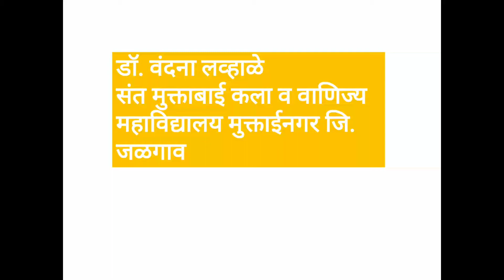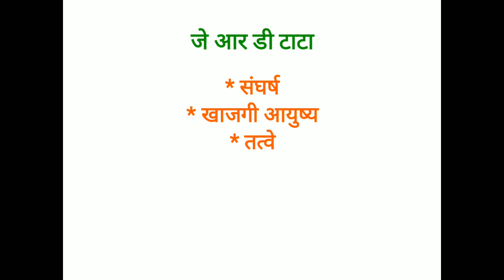जे आर डी टाटा-प्रशिक्षण, अनुभव आणि सोशिकता-तासिका-५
जे आर डी टाटा-प्रशिक्षण, अनुभव आणि सोशिकता